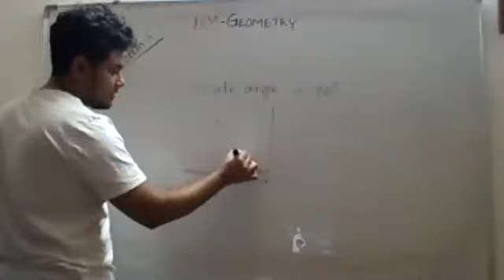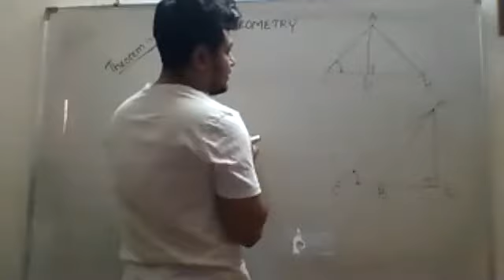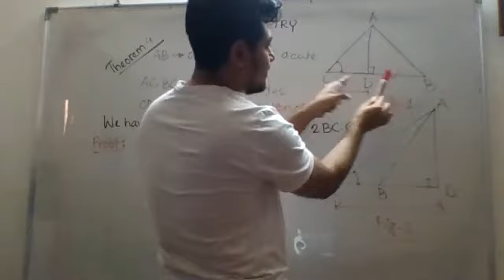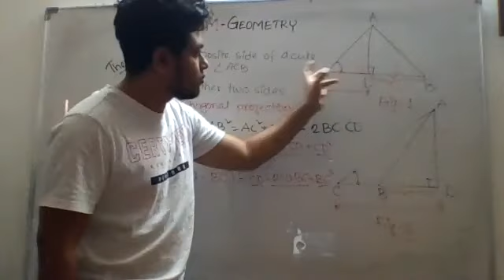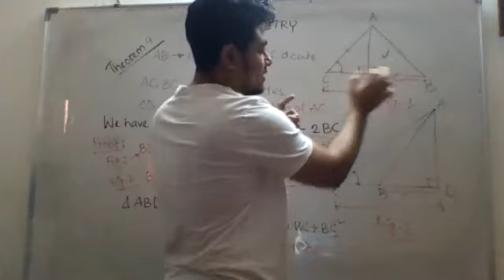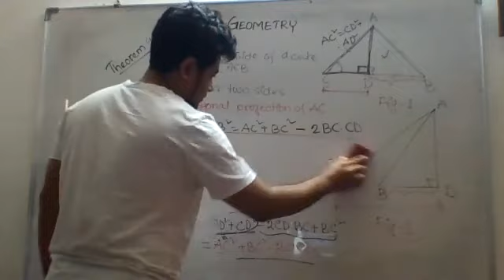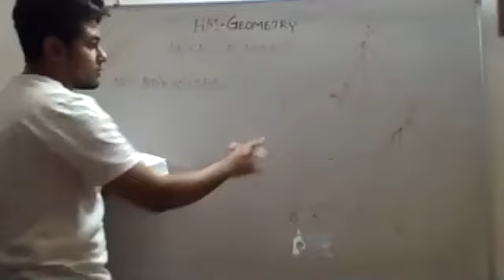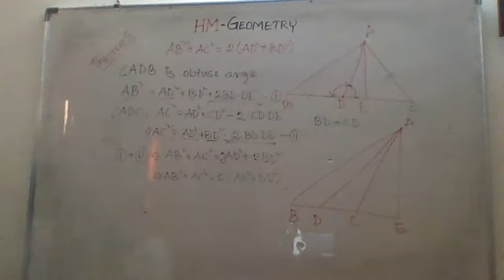Pat-man's Academy-Day 8-SSC-HM-gEOMETRY (theorem 4, 5)-11 April, 2020